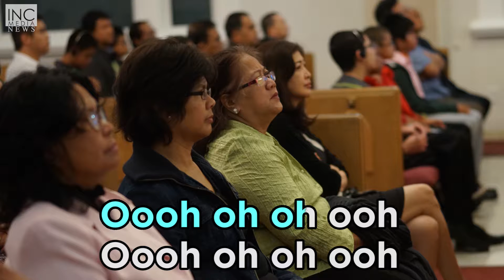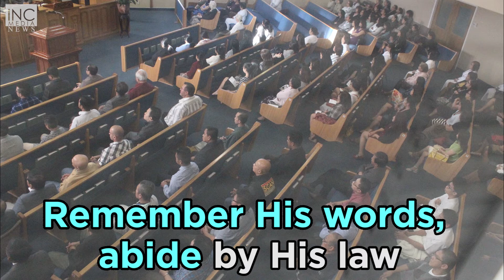Let Us Fight for Our Faith in God (INC Sing-Along)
Sing-along with music and lyrics.